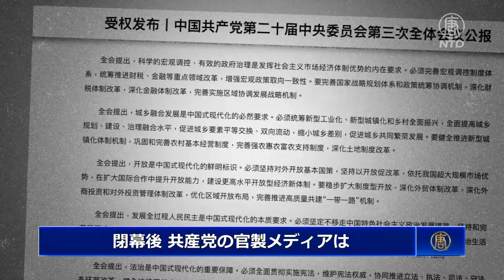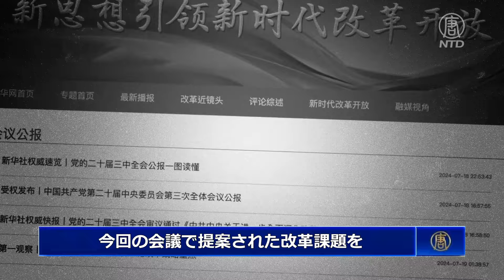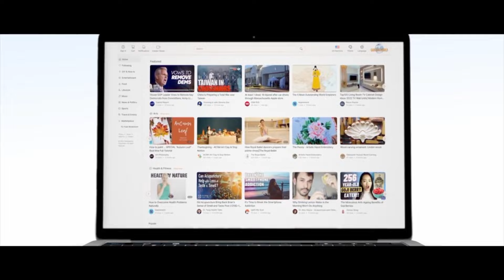中共重要会議「三中全会」、民間部門締上げ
中国共産党（中共）の重要会議「三中全会」が先日閉幕しました。会議の公式発表では、経済の救済措置が示されることなく、計画経済が最優先とされました。専門家らは、この会議が改革開放以前のやり方に戻るための動員会議だと述べています。また、共産党の支配に服従するよう、民間経済に拘束衣を着せるものだと考えています。

預金種目：普通預金
口座番号：2158157
口座名義：ﾄｸﾋ)ｴﾎﾟｯｸﾒﾃﾞｨｱ